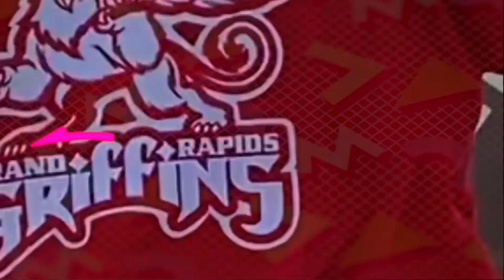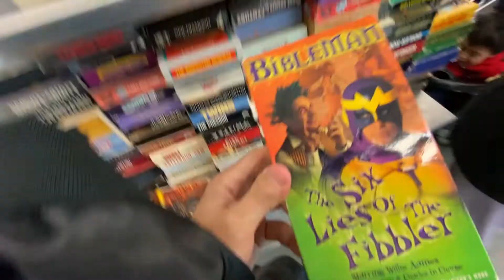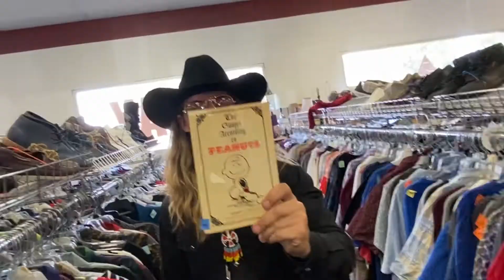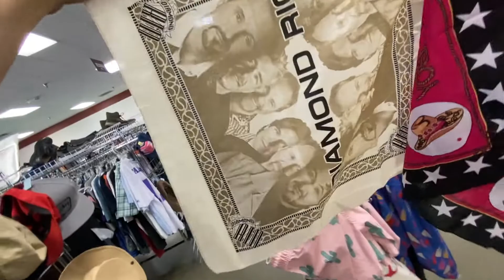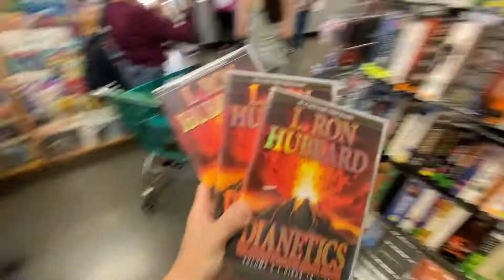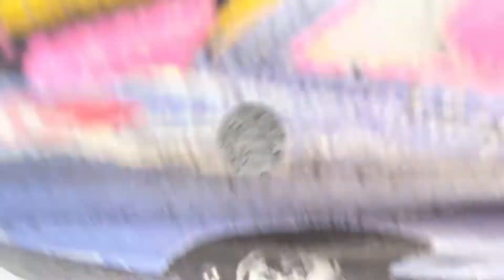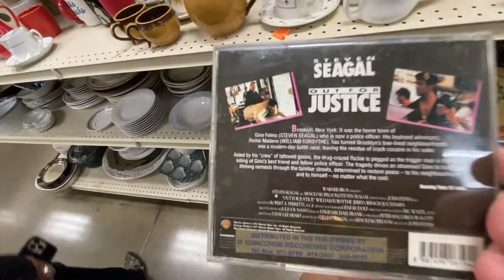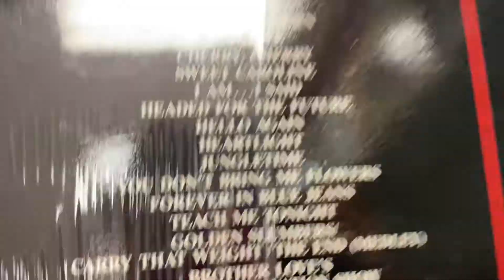Has your town been hit by the thrift store prices?